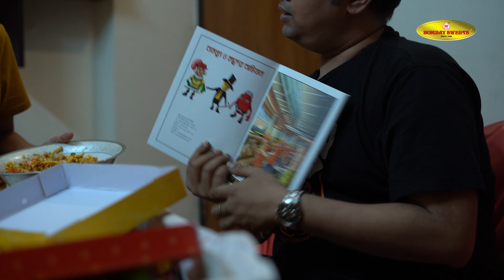Bombay-Big Box Exclusive| Bombay Sweets Surprised Anik Khan & Friends| Part 12- The END | Maria Nur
বম্বে বিগ বক্স এক্সক্লুসিভের শেষ পর্বে এসে ব্রান্ড এম্বাসেডর অনিক খানের সঙ্গে কেন এমন দূর্ব‍্যাবহার করলেন মিডিয়ার জনপ্রিয় মুখ মারিয়া নূর? (ভিডিও সহ)

Anik Khan; a person who claims to be an inferior poet and writer of indifferent verse, is actually a multi-talented Host, Researcher, Author, Editor, Consultant, Mentor, Adviser, Social Worker, Influencer, Producer and so many other things. But above all, he is a wonderful jolly person who has a little kid inside!
Hence, Bombay Sweets has selected him to be a Brand Ambassador where he will have a chance to spread happiness with his favorite people. He will share a box full of our products and surprise them.

For this episode, the person he chose to share the happiness is Ms. Maria Nur, Today's birthday girl, who's known for her extraordinary presentation skills to carry over every shows she's part of.

Maria Nur is a Bangladeshi TV/Radio Host, Model, & Actor. She entered in show business as a Radio Jockey and then slowly walked in to the Small Screen as a Host. From celebrity talk shows to cooking shows, she has explored different gates of Tv hosting with hits after hits. However, she proved herself a real deal 'Media Personality' i.e. not just a pretty face on tv and showed her Class by breaking the stereotype cast & hosting Sports Shows, especially cricket shows. It's was not her mere love for sports, but her passion for her job, in depth homework and knowledge gathering before each show as she faced legendary sports figures and spoke the sporting language fluently!

Besides that, she came to limelight around the nation with her excellent presence in TV Commercials. Now, she is one of the most popular presenters in Bangladesh, both as an Anchor and a MC in different Corporate Programs to Nation's biggest Concerts and Reality Shows.

As said before, Maria does become a dream girl within a very short time span with her presence but she is one of those fighters who dares to dream and turn them to reality as well.
She has also started showing some new colors as an actor on tv and OTT platforms.
Let's see how this awesomely trendy lady reacts to one of his dearest, our Brand Ambassador Anik Khan, after getting the big box full of Bombay happiness - in the Bombay Big Box Exclusive FINALE!